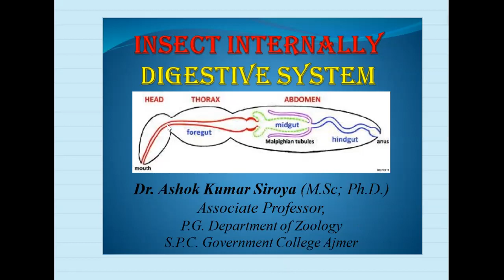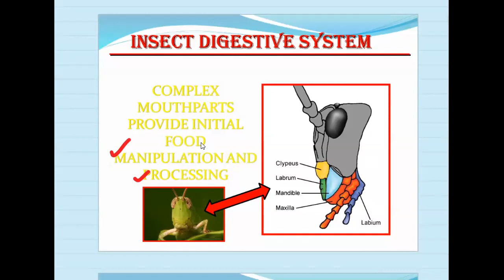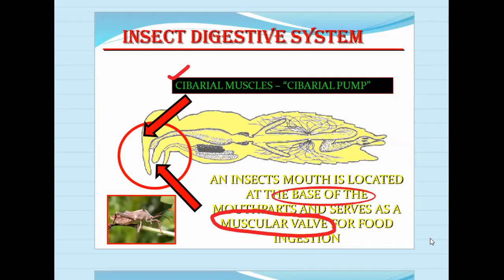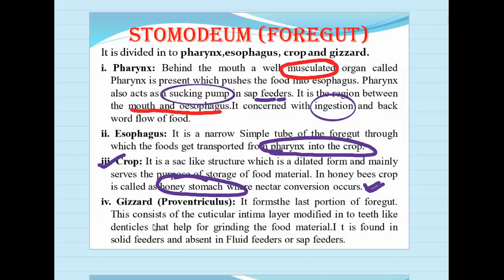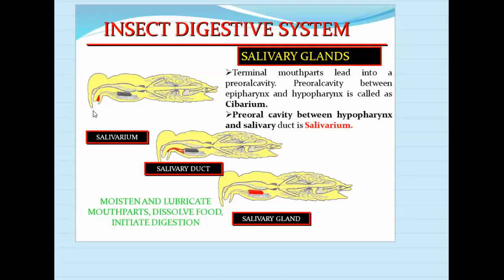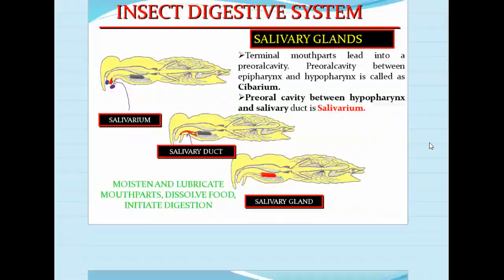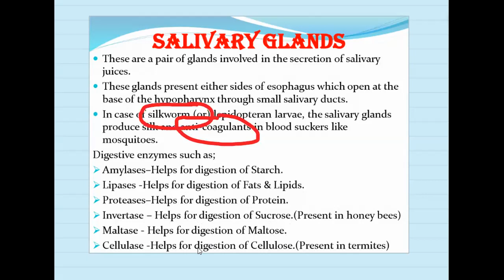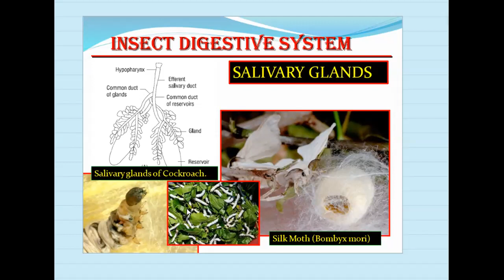Lecture- Insect Internally Digestive System Foregut By Dr. Ashok Siroya